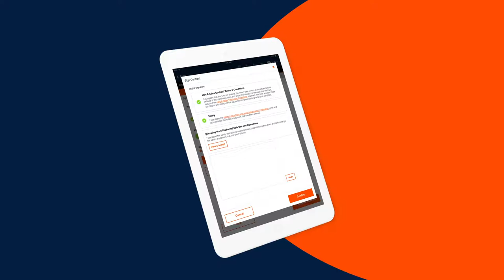Putti showreel V2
PUTTI - The best of Tech, built right for partners

Putti Apps is a 100% Kiwi owned development agency with an insane record of completing complex app builds on time and on budget. We’ve worked with some of the biggest brands locally and internationally.